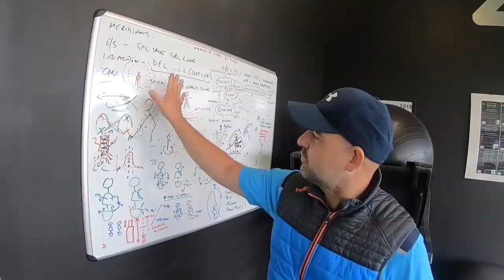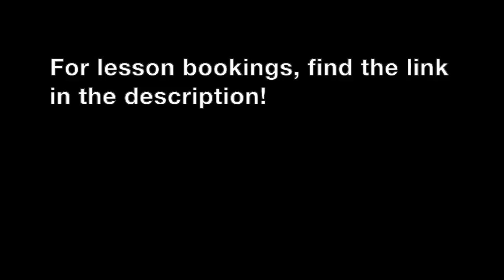How to Discover Your Most Optimal Golf Swing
The human body is hard-wired for efficiency, all you need to do is invite it into movement opportunities. Here's how you can explore that space.

PLEASE READ:
Marcus is a registered exercise professional and sports bio-mechanist but any exercises recommended or suggested in this video are performed purely at the individual's own risk.